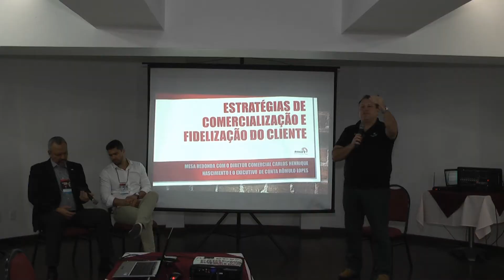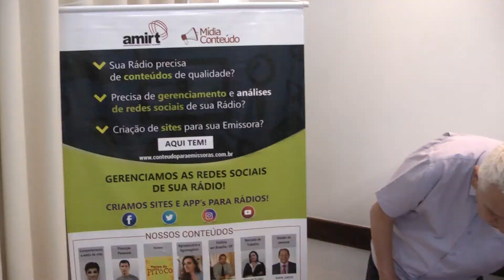AMIRT celebra 12º Encontro Regional com "casa cheia" - Parte 1